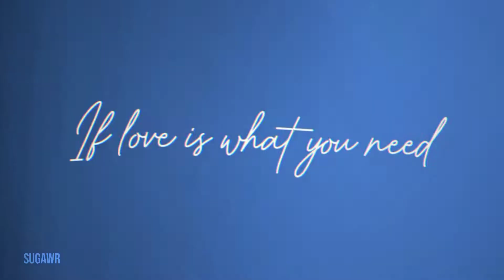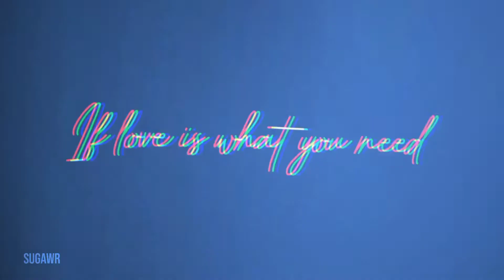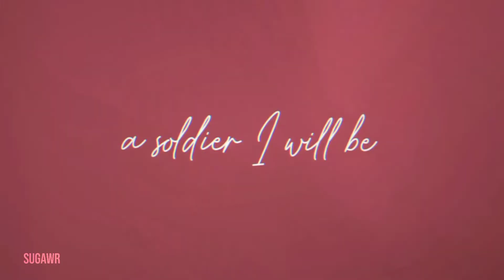Nightcore 〉Angel With A Shotgun // Ericovich (Lyrics)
×Glitching Warning×

- Permanent link •

° INFORMATION °

 Artist ➼ Ericovich
Artwork ➼ ほろ酔いラミィ | スコッティ

software use : capcut

× Original ×

Support -

→ I'll remove it as fast as we can. E-MAIL : FAIR USE: "Copyright Disclaimer Under Section 107 of the Copyright Act 1976, allowance is made for "fair use" for purposes such as criticism, comment, news reporting, teaching, scholarship, and research.